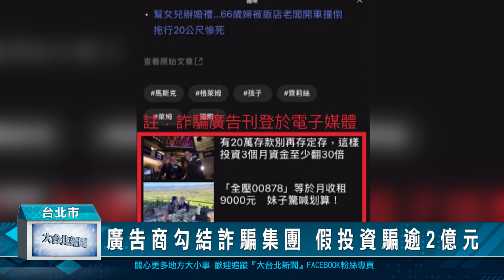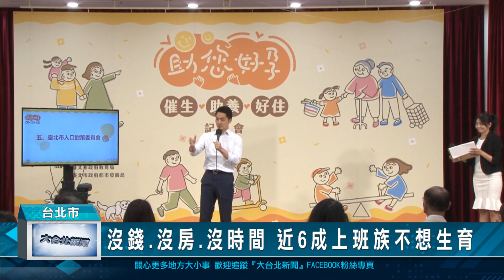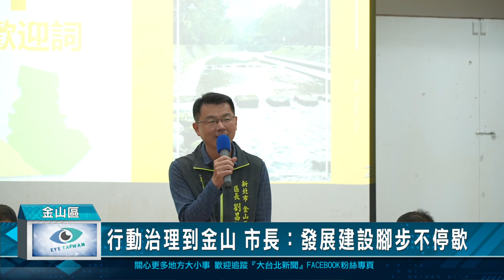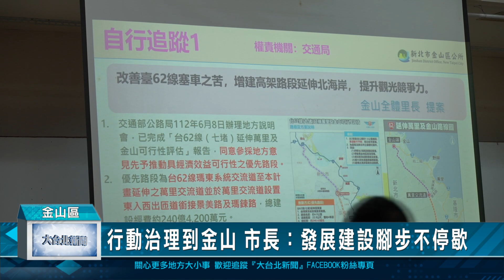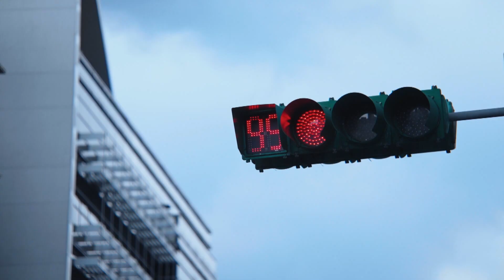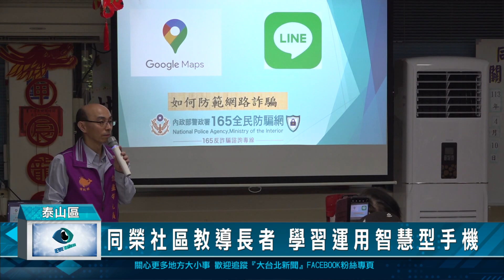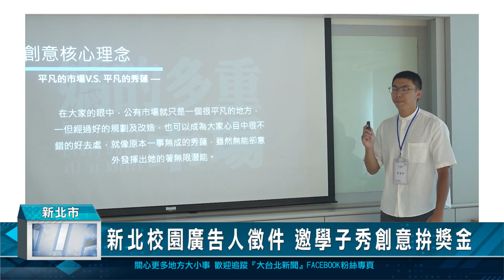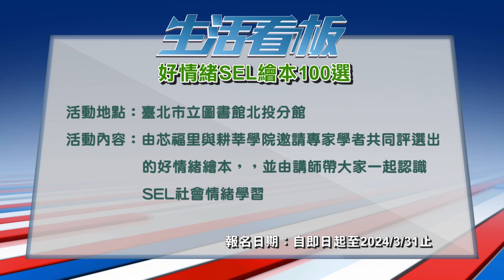20240410 大台北新聞